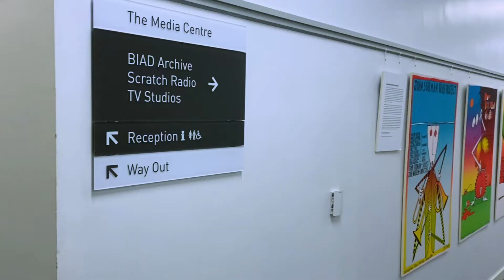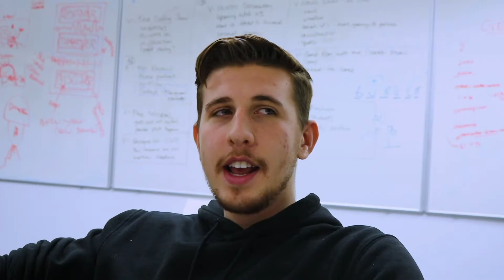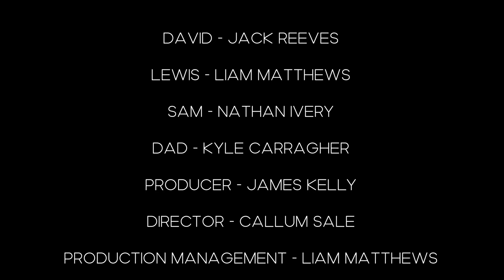BCU Media Production- BA Media Innovation- Dead Air Pilot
Meet HRC, A radio station which is known for the very best ratings. We explore the hierarchy of the station and the themes behind general daily activities. What happens one day when the Runner Sam Baxter researches a task for the hit breakfast show HRC Today. This task turns into a Murder Investigation into the killing of Presenter David Daniels, But why? Tune in to find out more

All music rights belong to their respected owners NO COPYRIGHT INTENDED Copyright Disclaimer Under Section 107 of the Copyright Act 1976, allowance is made for "fair use" for purposes such as criticism, comment, news reporting, teaching, scholarship, and research.

Mark Received
71- 1st